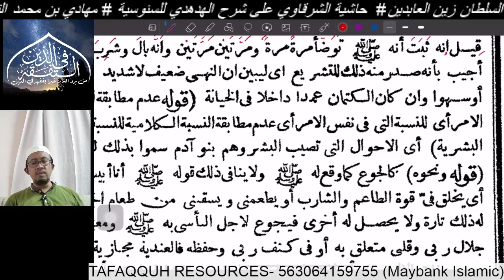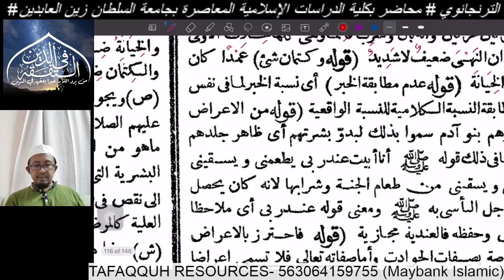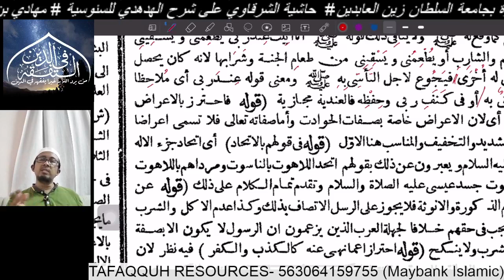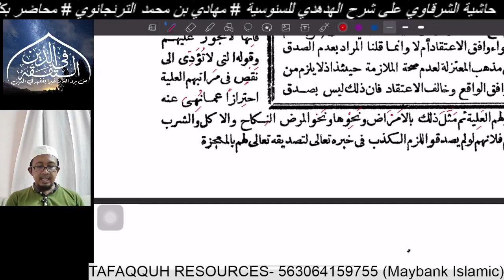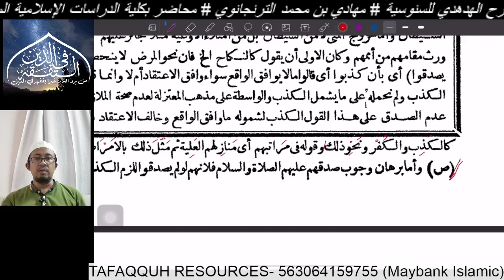Siri 211 : Hasyiah Syarqowi ala Hudhudi ; Ust Mahadi Mohammad